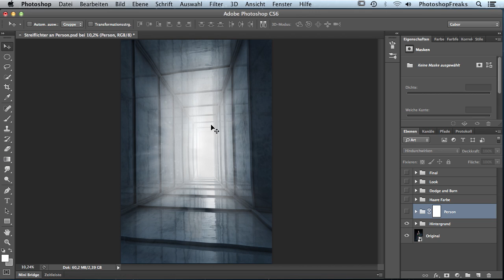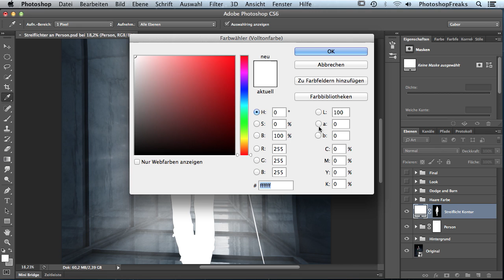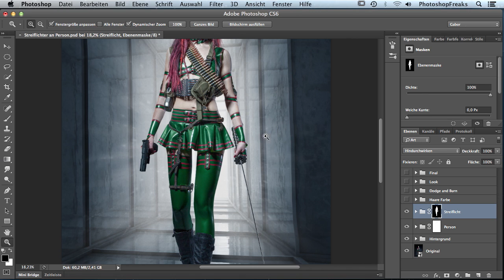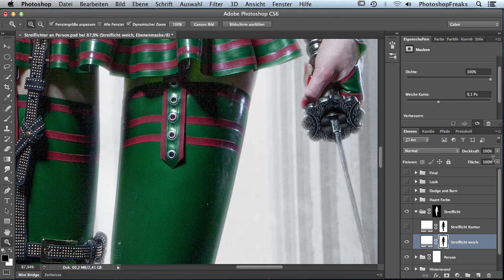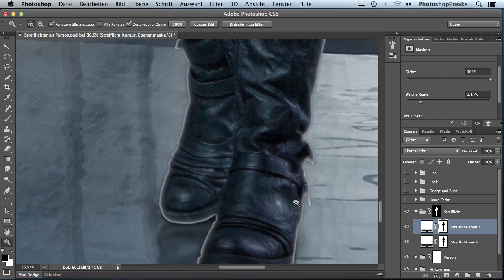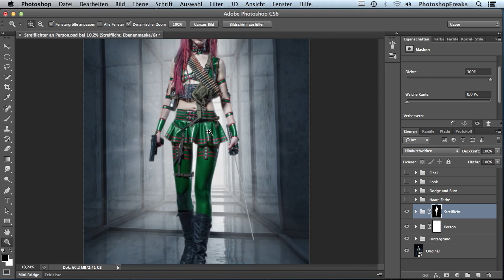Streiflicht an der Person // Bildmontage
Schaut mal auf meiner Facebook Seite vorbei ;-)

Dieses Video soll einen Einblick geben, wo man in kurzer Zeit ein Streiflicht an eine Person anbringen kann. Dabei ist vom größten Vorteil wenn man die Person vorher schon freigestellt hat. Wie hier in diesem Video der Freisteller für eine Bildmontage nötig war.

Ich wünsche euch viel Spaß man ansehen :-)